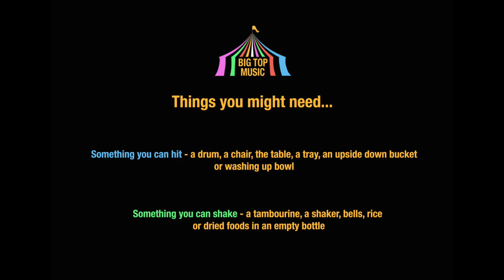Big Top Music - Space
Join Rosie and Dom and blast off with our online musical adventure in to Space.